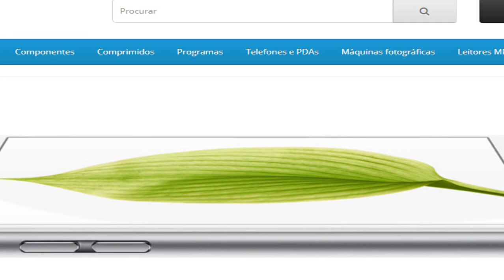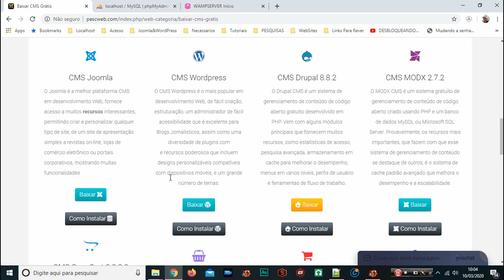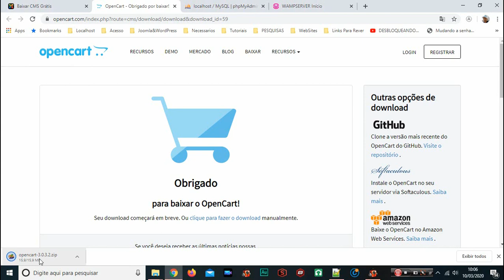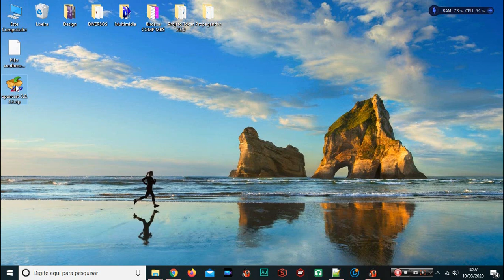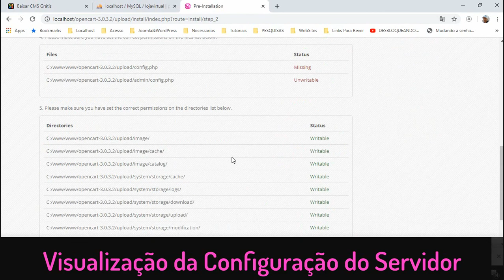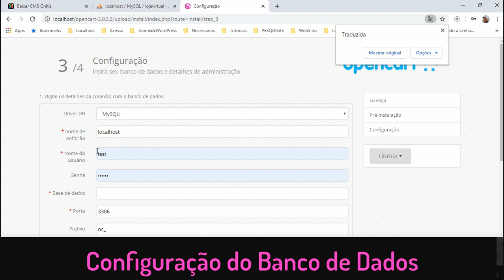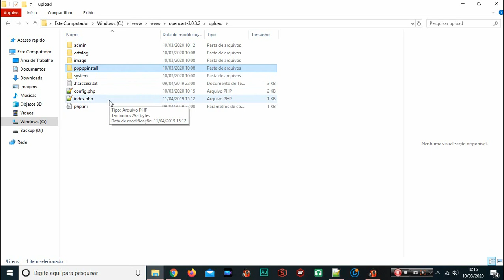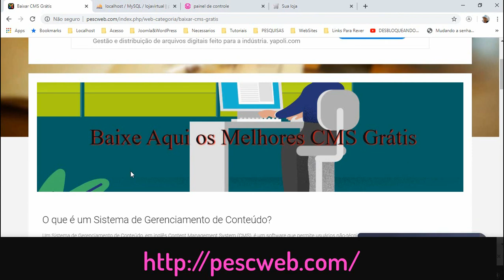Como Instalar a Loja Virtual CMS OpenCart